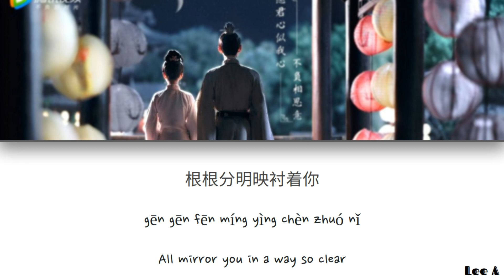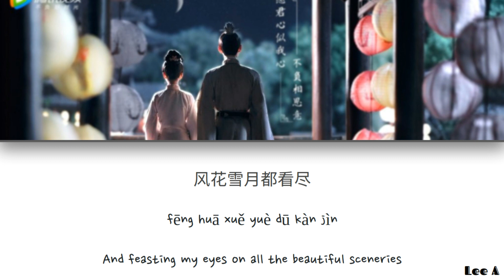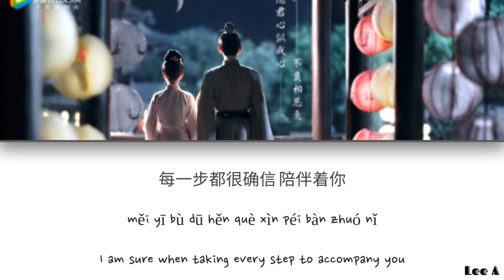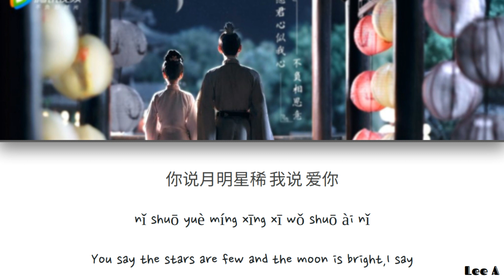Be Together (要一起) - The Sword and the Brocade Ost. (Zhou Shen) [Chinese|Pinyin|English Lyrics]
Artist: Zhou Shen (周深)
Song: Be Together (要一起)

Drama: The Sword and the Brocade

Description: Set during the Ming Dynasty, the story revolves around the romance between General Xu Lingyi and the concubine's daughter Shi Yi Niang, that starts from an arranged marriage. Despite being born with a low status, Shi Yi Niang is extremely assertive and believes that a woman's vision should not be limited to the household. She hopes to rely on her embroidery skills as a ticket to freedom. However, the once esteemed Luo family is in a state of decline. Hoping to save the clan through a marriage alliance, Shi Yi Niang is selected to become the wife of Yongping Duke and great General Xu Lingyi. Things were not easy for her due to the Xu family's biases towards her. Nonetheless, she manages to win over their trust through her optimism and sincerity. Xu Lingyi also becomes attracted to her various beautiful qualities such that husband and wife manage to find love after marriage.
Through Xu Lingyi's support, Shi Yi Niang opens Xian Ling Pavillion to have her own embroidery workshop. Meanwhile, Xu Lingyi experiences many setbacks as he tries to protect his homeland and improve the livelihood of the people by supporting the lifting of a maritime ban. As they face a crisis that could spell the end for the Xu family, Xu Lingyi and Shi Yi Niang continue to support each other through thick and thin.
(Source: ChineseDrama.info)